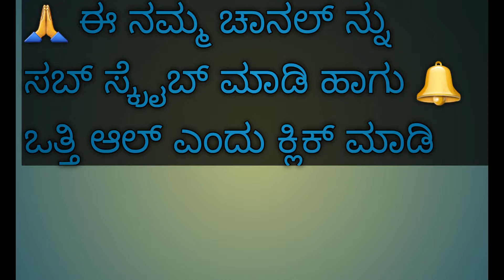ತಿಮ್ಮಲಾಪುರದ "ತ್ರಿಕೂಟೇಶ್ವರ" ದೇವಾಲಯ